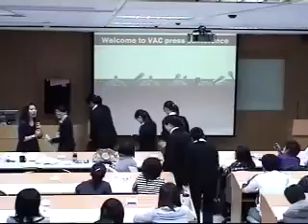3A Visual Aids Part6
Visual Aids